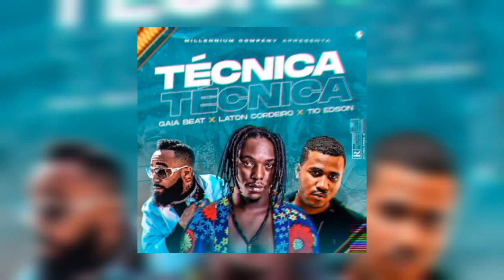Gaia Beat Feat. Laton Cordeiro & Tio Edson - Técnica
I have no copyright on this material, material used only for publicity.

Não tenho direitos de autor sobre este material, material usado apenas para divulgação.

Subscreva-se no nosso canal e activa o sino das notificações.